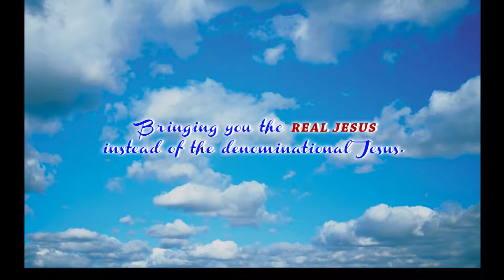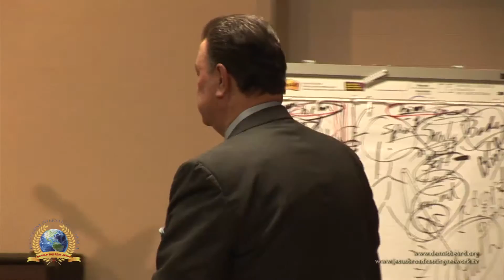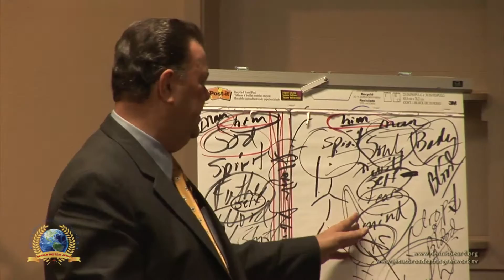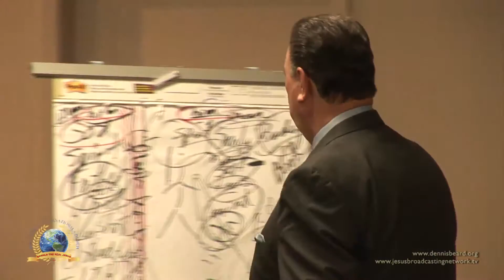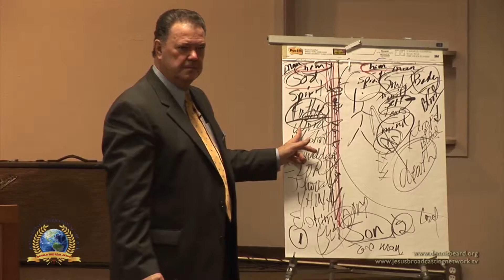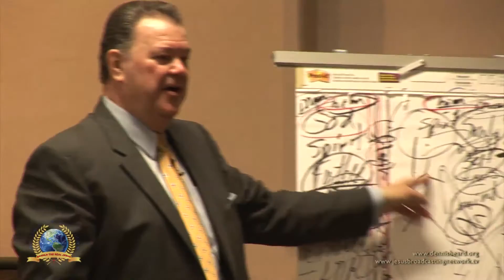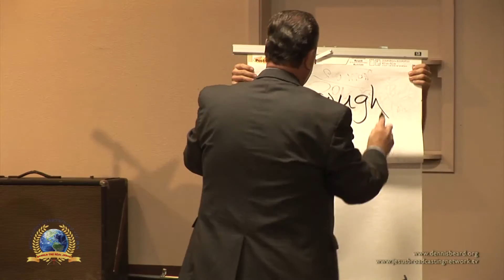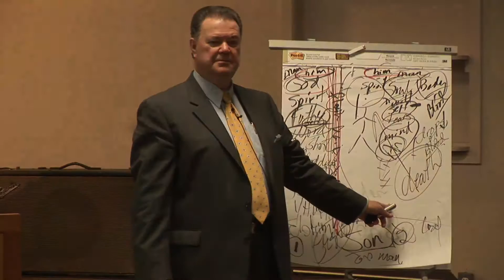God manifest in flesh part-2 01-21-14